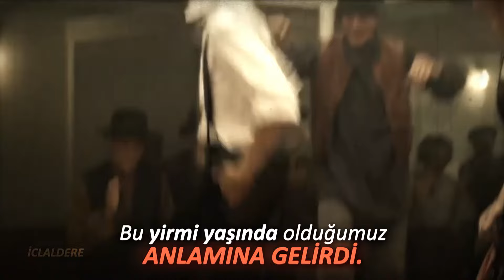Charles Aznavour - La Bohème (Türkçe Çeviri) | 400 ABONE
Geç gelen bir kutlama videosuna hoş geldiniz. Ve yine vakit ayıramadığım için isteklerinize geç dönebiliyorum ama yazmanız benim için çok önemli. Eninde sonunda sırası gelir, o zaman sizleri videoya boğarım. 🤠

Bu şarkıya ilk rastladığımda pek beğenmemiştim ama film ile bir videosunu gördüğümde birbirlerine olan benzerliklerinden midir, resmen bağımlılık yaptı. Yalnızca Total Eclipse sahneleri kullanacağım diye yola çıktım, bir baktım Titanik'teyim. Dicaprio'nun kaderi bu herhalde, benim kaderim de dans sahneleri.😝

Bohem, asıl anlamı çingene olan fakat terimleşerek bir hayat tarzının tanımı haline gelmiş sözcük. Bohem kişinin tek kaygısı sanattır, öğrenmektir. Bohem kişi günübirlik yaşar; genel anlamda finansal açıdan sürünme durumundadır. Popüler olamayan sanatçılar isteyerek ya da mecburen bohemdirler.

Film, Total Eclipse (1995)
          Titanic (1997)

Je vous parle d'un temps que les moins de vingt ans
Ne peuvent pas connaître
Montmartre en ce temps-là, accrochait ces lilas
Jusque sous nos fenêtres
Et si l'humble garni, qui nous servait de nid
Ne payait pas de mine
C'est là qu'on s'est connu, moi qui criais famine
Et toi qui posais nue

La bohème, la bohème
Ça voulait dire on est heureux
Nous ne mangions qu'un jour sur deux

Dans les cafés voisins, nous étions quelques-uns
Qui attendions la gloire
Et bien que miséreux, avec le ventre creux
Nous ne cessions d'y croire
Et quand quelque bistrot, contre un bon repas chaud
Nous prenait une toile
Nous récitions des vers, groupés autour du poêle
En oubliant l'hiver

Ça voulait dire tu es jolie
Et nous avions tous du génie

Souvent il m'arrivait, devant mon chevalet
De passer des nuits blanches
Retouchant le dessin de la ligne d'un sein
Du galbe d'une hanche
Et ce n'est qu'au matin, qu'on s'asseyait enfin
Devant un café-crème
Épuisés mais ravis, fallait-il que l'on s'aime
Et qu'on aime la vie

Ça voulait dire on a vingt ans
Et nous vivions de l'air du temps

Quand au hasard des jours, je m'en vais faire un tour
À mon ancienne adresse
Je ne reconnais plus ni les murs, ni les rues
Qui ont vu ma jeunesse
En haut d'un escalier, je cherche l'atelier
Dont plus rien ne subsiste
Dans son nouveau décor, Montmartre semble triste
Et les lilas sont morts

On était jeunes, on était fous
Ça ne veut plus rien dire du tout

⁴³⁰